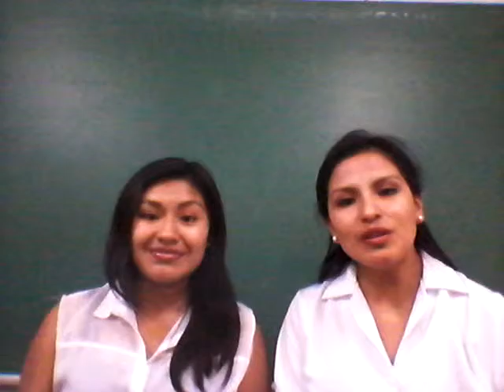presentación del blog